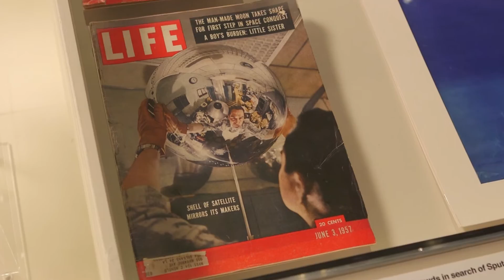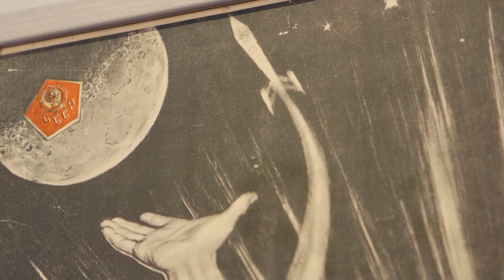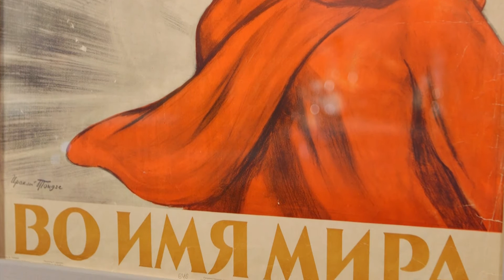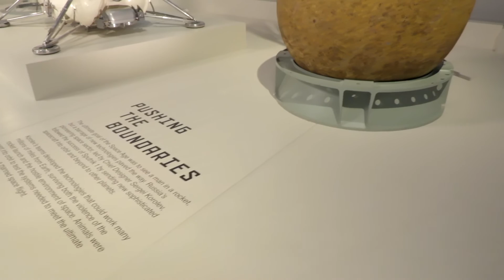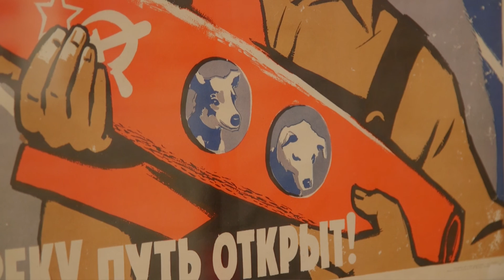Tour of Cosmonauts: Birth of the Space Age part 2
Join Ian Blatchford, as he takes a tour of Cosmonauts: Birth of the Space Age, revealing the most significant collection of Russian spacecraft and artefacts ever to be shown in the UK.

Ian explores the historical, cultural and spiritual context of Russian space travel, shaped especially by the turbulent early decades of the twentieth century.